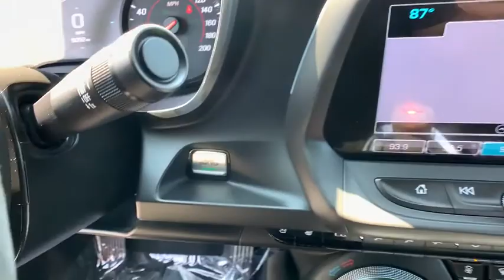2018 Chevrolet Camaro Woodbridge, Springfield, Manassas, Fredericksburg, Fairfax, VA 0JB9247A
Arctic Blue Metallic Used 2018 Chevrolet Camaro available in Woodbridge, Virginia at Lustine Chrysler Dodge Jeep Ram. Servicing the Springfield, Manassas, Fredericksburg, and Fairfax, VA area.
2018 Chevrolet Camaro 2dr Conv ZL1 - Stock#: 0JB9247A - VIN#: 1G1FJ3D69J0140453

BEAUTIFUL 2018 CHEVROLET CAMARO ZL1! SUPER MENACING VEHICLE WITH TONS OF POWER FROM A 6.2 LITER V8 SUPERCHARGED ENGINE! STOP IN TODAY AND DONT MISS OUT ON THIS GREAT DEAL!  brbrCall our PROFESSIONAL SALES TEAM @ 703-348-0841brbrRecent Arrival! CLEAN CARFAX BACKUP CAMERA GPS / NAVIGATION LEATHER INTERIOR HEATED SEATS BLUETOOTH HANDS-FREE LOADED WITH SAFTEY FEATURES!! TOUCH SCREEN RADIO IPOD ADAPTER 2 USB Ports & Auxiliary Input Jack 4-Wheel Disc Brakes 6-Way Power Front Passenger Seat Adjuster 7 Speakers 8-Way Power Driver Seat Adjuster ABS brakes Air Conditioning AM/FM radio: SiriusXM Apple CarPlay/Android Auto Auto-dimming door mirrors Auto-dimming Rear-View mirror Automatic temperature control Bose Premium 7-Speaker Audio System Feature Brake assist Bumpers: body-color Compass Convertible roof lining Delay-off headlights Driver door bin Driver vanity mirror Dual front impact airbags Dual front side impact airbags Electronic Stability Control Emergency communication system: OnStar Guidance Exterior Parking Camera Rear Four wheel independent suspension Front anti-roll bar Front Bucket Seats Front Center Armrest Front dual zone A/C Front fog lights Front reading lights Fully automatic headlights Garage door transmitter Glass rear window Heads-Up Display Heated door mirrors Heated Driver & Front Passenger Seats Heated front seats Heated steering wheel High-Intensity Discharge Headlights Illuminated entry Knee airbag Leather-Trimmed Seat Trim w/Sueded Inserts Low tire pressure warning Memory seat Occupant sensing airbag Outside temperature display Panic alarm Passenger door bin Passenger vanity mirror Power convertible roof Power door mirrors Power driver seat Power passenger seat Power steering Power windows Premium audio system: Chevrolet MyLink Radio data system Radio: Chevrolet MyLink Audio System Rear anti-roll bar Rear Parking Sensors Rear window defroster RECARO Performance Front Bucket Seats Remote keyless entry Security system SiriusXM Satellite Radio Speed control Speed-sensing steering Spoiler Sport steering wheel Steering wheel mounted audio controls Tachometer Telescoping steering wheel Tilt steering wheel Traction control Trip computer Variably intermittent wipers Ventilated Driver & Front Passenger Seats Ventilated front seats Voltmeter Wheels: 20 x 10 Fr & 20 x 11 Rr Dark Graphite.br2018 Chevrolet Camaro ZL1brbrbrAwards:br * Car and Driver 10 Best Cars * 2018 KBB.com 10 Coolest Cars Under $25000 * 2018 KBB.com 10 Best Used Sports Cars Under $30000 * 2018 KBB.com 5-Year Cost to Own Awards * 2018 KBB.com 10 Most Awarded BrandsbrCar and Driver January 2017.brbrCall our PROFESSIONAL SALES TEAM @ for MORE INFORMATION and ADDITIONAL DISCOUNTS!!! Lustine Chrysler Dodge Jeep & RAM equals a FANTASTIC BUYING EXPERIENCE!!!brPrices exclude Tax Tags Freight and Processing fee of 799.00.